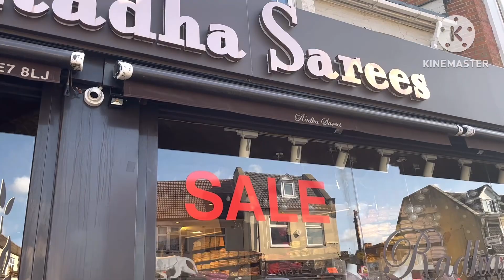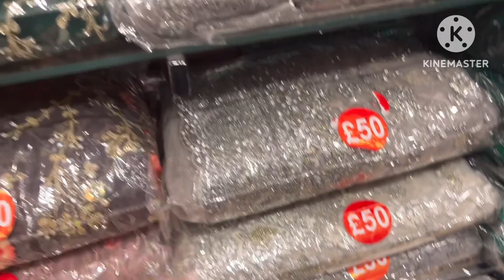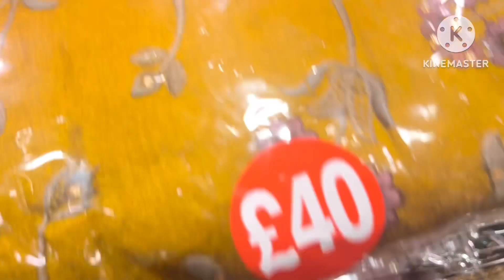Shopping at green street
# shopping # cook # with Jasmin begum